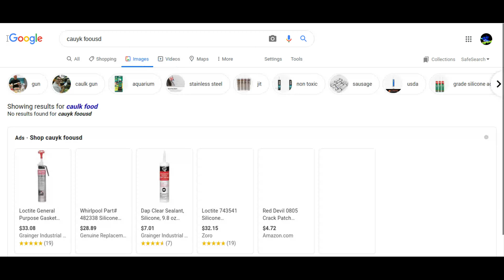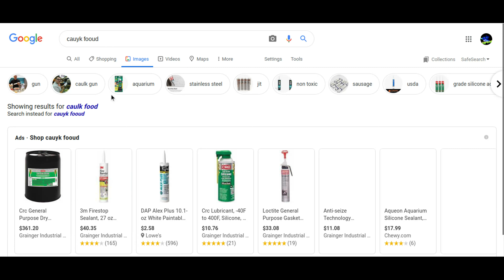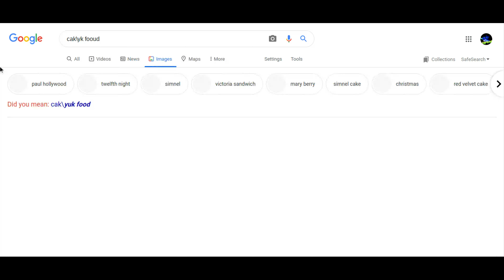If I Find cake The Video e-